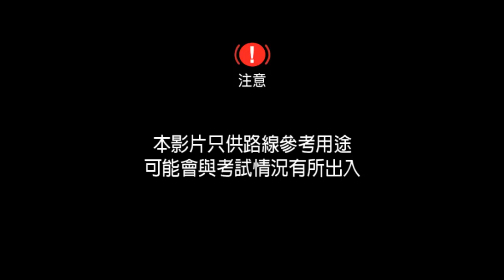香港駕駛學院沙田河畔考車牌路線 [ 高清更新版 ]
[本影片內容只作路線參考用途，並非應試指引]

頭文字P - 學車資訊平台，學車討論區、著數優惠等。